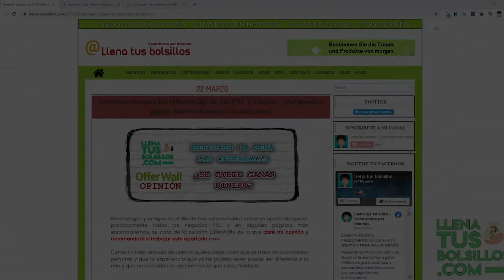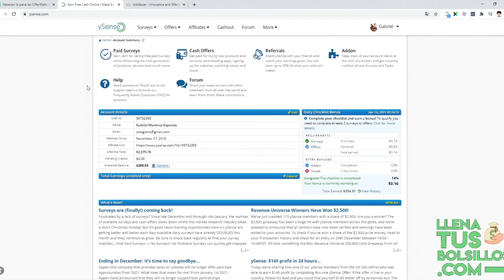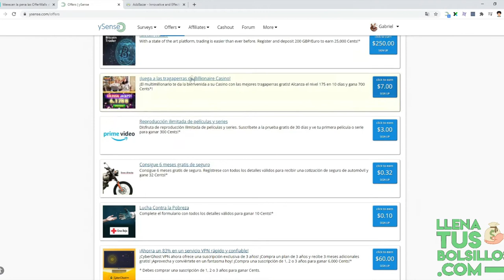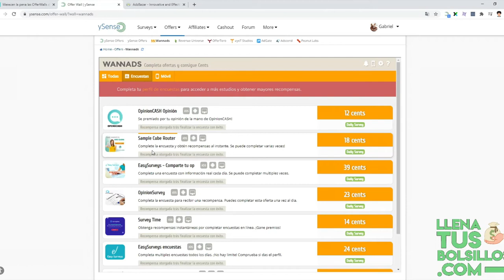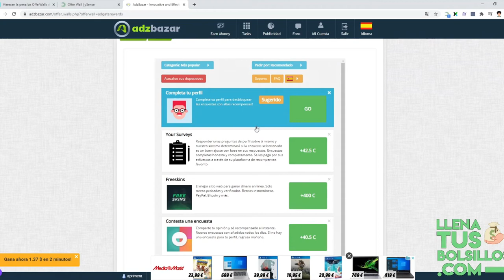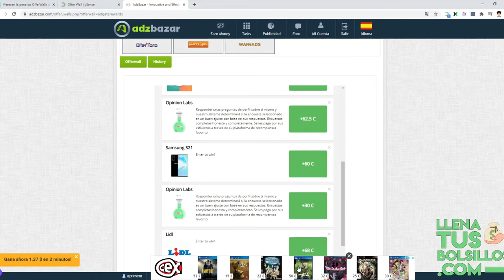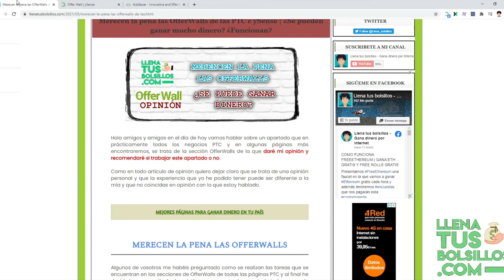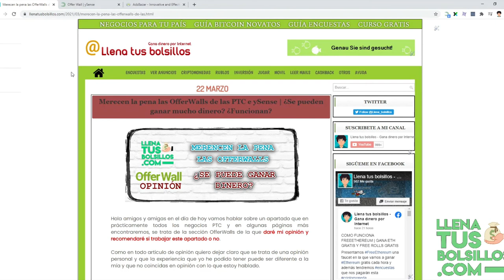Que son y cómo funcionan las OfferWalls | ¿Merecen la pena o son una pérdida de tiempo?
🔴  NUEVO VÍDEO   🔴

En el vídeo de hoy vamos hablar y opinar sobre las OfferWalls que son apartados que encontraremos principalmente en las páginas PTC.

Voy a explicar como funcioanan, cuanto están pagando y si realmente merecen la pena o son una total pérdida de tiempo.

● Llenatusbolsillos.com